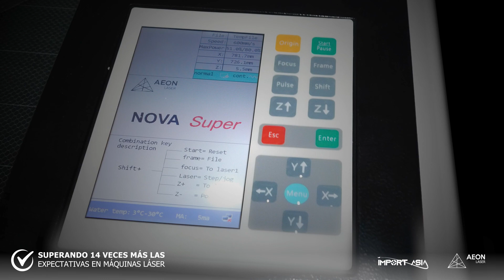¡¡¡¡NUEVA MAQUINA DE CORTE Y GRABADO LASER DOBLE TUBO AEON SUPER NOVA 14!!!!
La Super Nova 14 combina lo mejor del mundo láser con su innovador diseño de doble fuente.
La velocidad de un láser RF de metal de alta resolución y el soberbio corte de un tubo láser CO₂ de 130W.

Si estas interesado en adquirir algunos de nuestros productos o ampliar la información, deja tu comentario,  o comunícate con nosotros a través de nuestros canales:

Sede Bogotá:
Calle 78 No. 29C-25 Barrios Unidos.

Productos:
* Tubos láser CO₂
* Máquinas láser  CO₂
* Máquinas láser de fibra
* Plotter de impresión
* Plotter de corte
* Termofijadoras
* DTF
* Tintas eco solventes
* Vasos o pocillos mugs
* Material para sello
* Lámins MDF - Acrílico - ABS
* Repuestos para: Máquinas láser  CO₂ , Máquinas láser de fibra, Plotter de impresión, Plotter de corte y termofijadoras.
Y un servicio técnico especializado.

Seguiremos mejorando y contribuyendo al crecimiento de tu empresa.